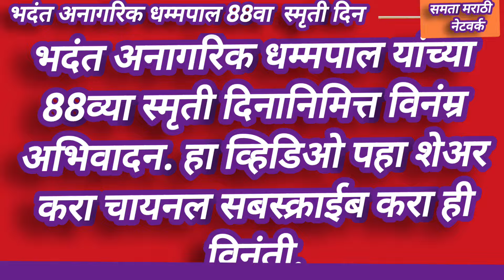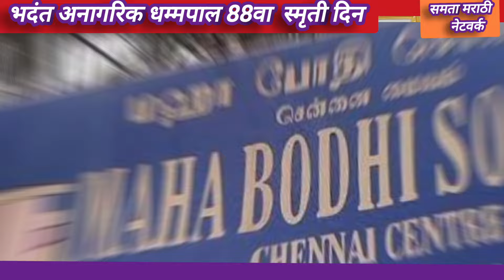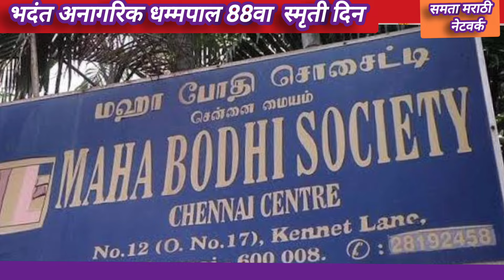भदंत अनागरिक धम्मपाल स्मृर्ती दिन | BHADANT ANAGARIK DHARMPAL | PARINIRVAN DAE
भदंत अनागरिक धम्मपाल स्मृर्ती दिन | BHIDANT ANAGARIK DHARMPAL | PARINIRVAN DAE
pk_pankaj | संविधान से बड्का कवनो है
Raja ne Kari Suresh Wadkar
मै निकला गड्डी लेके आंबेडकर सॉंग गाना
आरक्षण म्हणजे भिक नव्हे प्रकाश आंबेडकर
Chaitya bhoomi Dadar | 6 December
जिस दिन हमारे दिल में बाबासाहेब है
मराठवाडा मुक्ती संग्राम marathi sangram
डॉ बाबासाहेबांनी झोपडीत देवे लावले
हम अछूत कैसे | ham achhyut kaise
बाबा साहब की प्रेम कहानी
संविधान खत्म करने की मान VHPनेता गिरफ्तार
कीर्तनकार महाराज आणि गायले बाळासाहेब आंबेडकरांचे गाणे
Pahaatechi Buddha geete
संसद मे बीटरंगी भारत मे भीम आर्मी
भीम के शरोने इंडिया आयडल मे मचाया शोर
कॉलेजचा पहिला दिवस  | डॉ बाबासाहेब आंबेडकर
भारताला स्वातंत्र्य पाच टप्प्यात मिळाले
जश्ने ईद ए मिलादुन्नबी
सूर्यपुत्र भैय्यासाहेब आंबेडकर
१९७२ चार दुष्काळ || रोजगार हमी योजना
खामगांव बापरे १००किलो चांदी
Bhima maza jagaacha kothawar
fishdam 5596 hara level nobo
Pad Re panya
Browser features
youtube search
External
Suggested video
Channel page
Hashtag page
Notification
Sound page
Other YouTube feutures
Samata Marathi network
Pune sa song hospital
परिवर्तन महासभा वंचित बहुजन आघाडी
जुबेदा मुजावर दगडी चाळीच्या
गांधी से हजार गुन्हा बाहेर तर क्यू थे बाबासाहेब आंबेडकर
Thanks BabaSahab Ambedkar
Maharashtra news
Marathi news
Best Marathi motivational speaker
Motivational Marathi speaker
IG motivational Marathi
Marathi motivational speaker list
Motivational speaker Marathi Ganesh Shinde
sripadaram maduniori
Women's day special Dr Ambedkar
Pahaatechi Buddha geete
सूर्यपुत्र भैय्यासाहेब आंबेडकर
१९७२ चार दुष्काळ || रोजगार हमी योजना
Pad Re panya
Browser features
youtube search
External
Suggested video
Channel page
Hashtag page
Notification
Sound page
Other YouTube feutures
Samata Marathi network
Thanks_BabaSahab Ambedkar
Maharashtra news
Marathi news